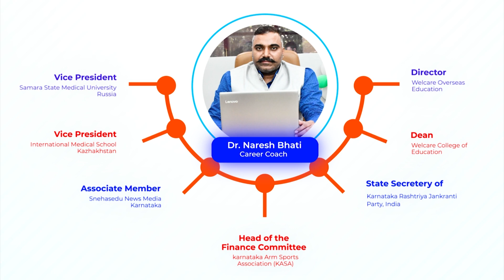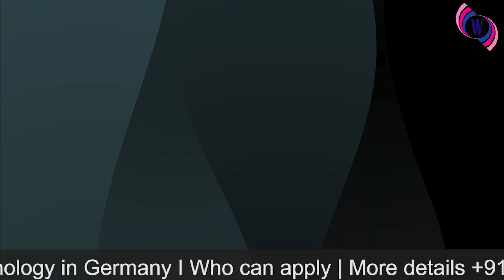Food Industry Jobs in Germany I Career in Food Technology in Germany I Who can apply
🇩🇪 Explore the World of Food Industry Jobs in Germany with Dr. Naresh Bhati! 🍽️🌐 In this insightful YouTube video, Dr. Bhati delves into the exciting career opportunities and the dynamic landscape of Food Technology in Germany. 🎓🥨

Dr. Naresh Bhati breaks down the application process, providing invaluable details on educational backgrounds, certifications, and professional development opportunities. Whether you're a recent graduate, a seasoned professional, or someone passionate about the culinary world, this video offers comprehensive insights into pursuing a successful career in Germany's food sector. 📚👩‍🍳

Watch now to empower your journey into the heart of the German food industry! Don't miss out on this chance to gain knowledge from an industry expert. 📹🔍